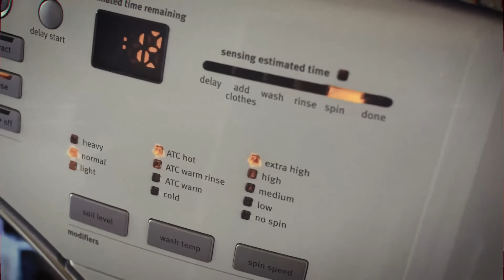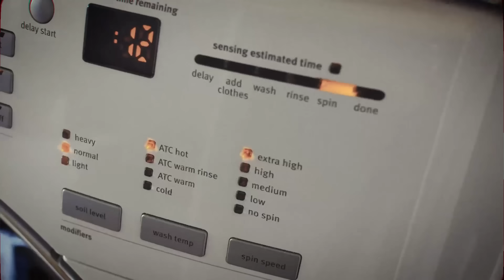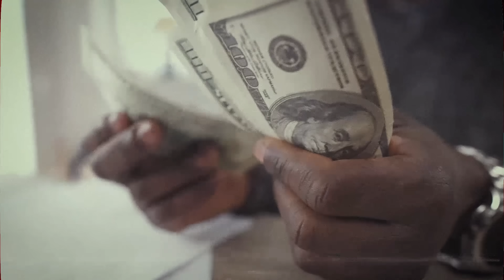Les 3 Pires Expériences d'AirBnB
Il y a de très fortes chances que vous ayez déjà passé une nuit dans un AirBnB ! Si dans la plupart des cas, tout se passe bien, on peut parfois tomber sur des cas spéciaux. Mais il y vraiment très peu de chance qu’il vous soit arrivé ce qui s’est passé avec nos clients du jour !

Merci à Renaud pour le script et à Abdel pour le montage.